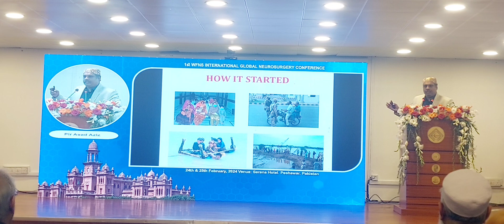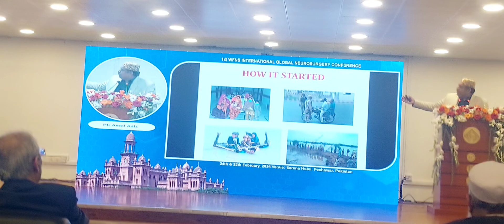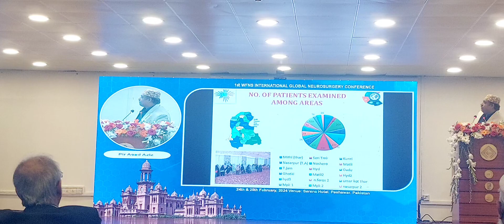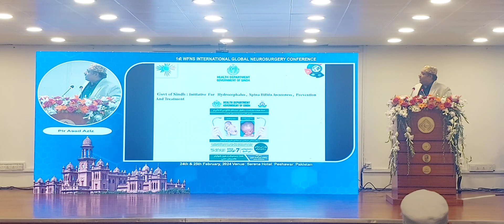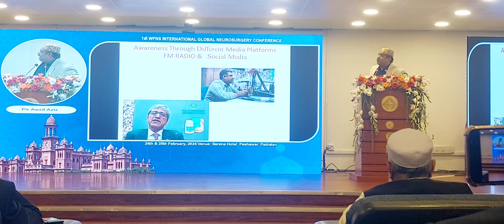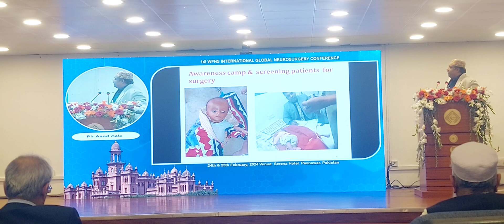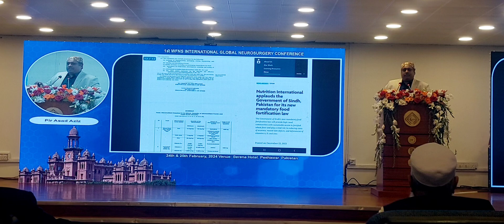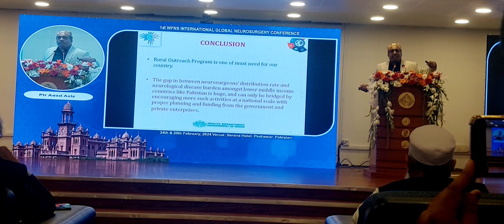Dr Pir Asad presentation regarding folate fortification and spina bifida at first FNIC in NWSM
Dr Pir Asad presentation regarding folate fortification and spina bifida at first FNIC in NWSM and NWGH